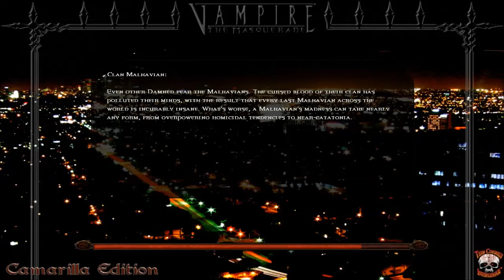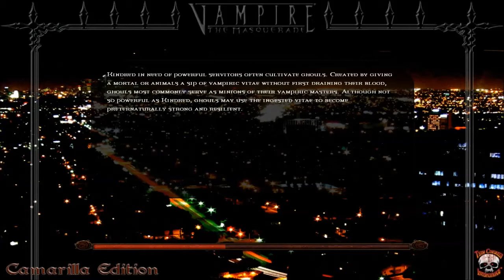Toreador Nights | Vampire The Masquerade: Bloodlines | Part 3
Today I learned how to dance awesomely, I saw the incredible poofing man and learned how NOT to drink blood... Overall it was a good day... Except for that last part...

Stupid F key...

Outro music is Bleed by DJ Dela